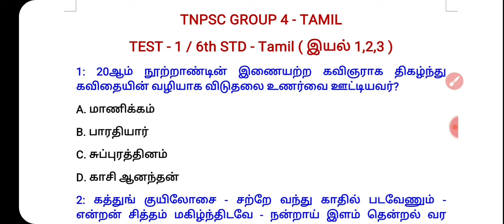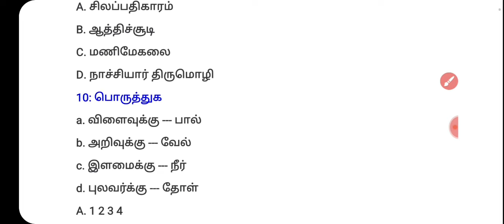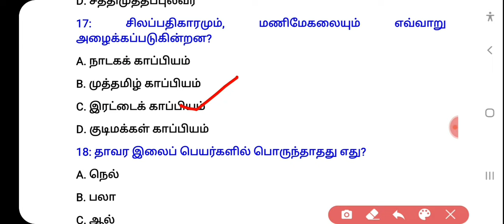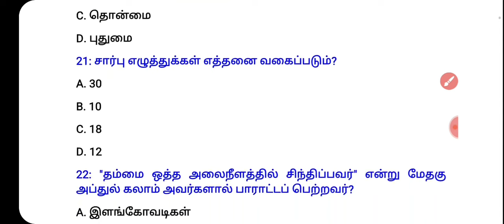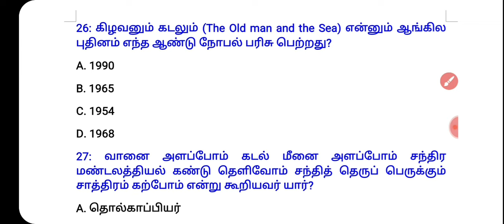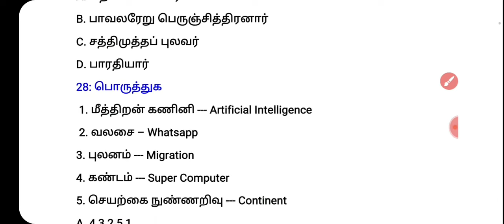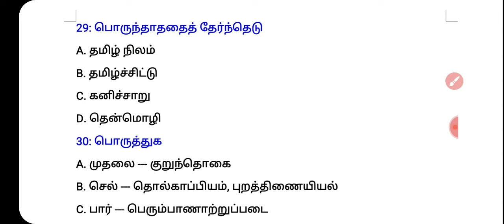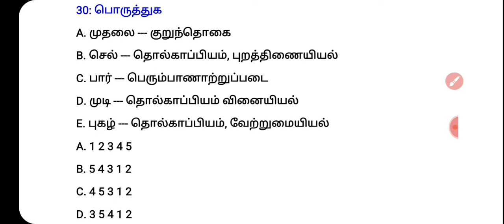TNPSC GROUP 4 - Tamil / Test - 1 / ஆறாம் வகுப்பு தமிழ் - இயல் 1,2,3 / 30 Questions